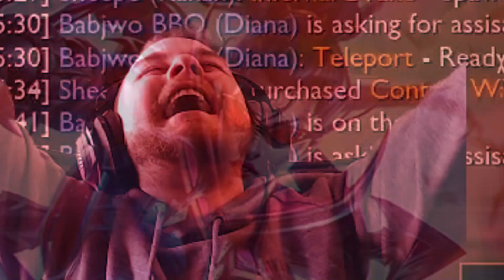REACCIÓN AL DIOS DE CAITLYN - (xFSN Saber) - LEAGUE OF LEGENDS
Despues de taaaaaaanto tiempo traemos una reaccion de nuevo al canal y esta vez no es a cualquiera.. es al grandísimo xFSN Saber, un jugador increíble de Caitlyn que hace mucho tiempo tenia ganas de reaccionar, espero que disfruten del video tanto como yo.